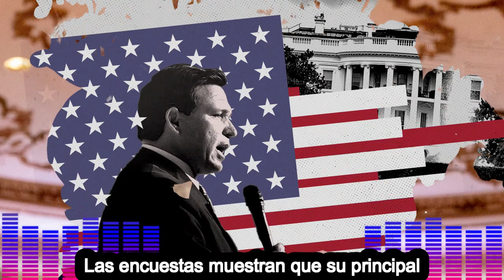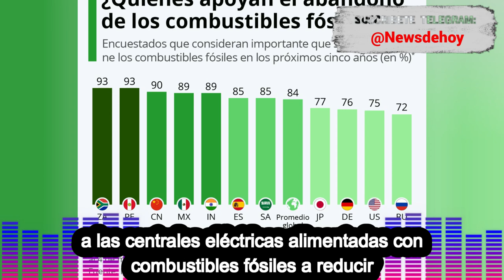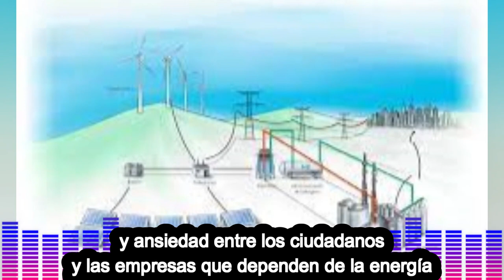🚨🚨ALERTA. ALERTA ENEMIGOS EN LAS FILAS NOTICIAS DE ESTADOS UNIDOS DE AMÉRICA Abril 2023